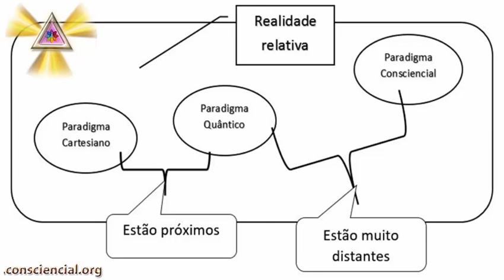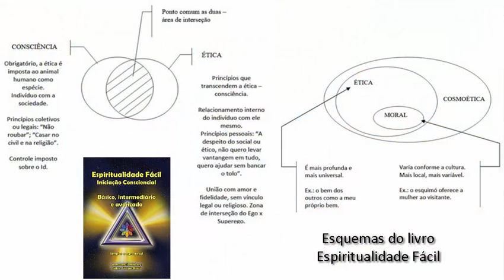Café com Dalton 079 - Apometria Avançada e suas Ferramentas - Aula 1 de 8 - Dalton Campos Roque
Curso de Apometria Avançado em 8 aulas de 20 minutos.

Embora, eu seja cá um filho pródigo, ainda atrás na evolução consciencial, me arrisco a escrever e a falar algo e a servir meus irmãos já a minha frente, que já melhores que eu, pisam no equilíbrio libertador, e assim desejam usar a Apometria para servir a humanidade – me refiro à você expectador deste vídeo.

Que esta gota de conhecimento-pretensão seja um quantum colaborador em seus trabalhos de amor, e eu, como ínfimo co-autor de tais serviços a humanidade.

Não importa qual o nome, o rótulo, o título de Apometria que se queira enfeitar, os fundamentos são sempre os mesmos, são as leis inexoraveis da espiritualidade, das bioenergias, do karma, do dharma e da evolução consciencial rumo ao infinito.

Não adianta dourar a pílula, se o conteúdo não entrega tal brilho.
O primeiro passo do buscador sincero é a verdade, mesmo que ela corte a sua alma.
Aprender, pode nos propiciar um status de poder, mas a reforma íntima sempre dói e nos faz sentir pequenos diante do cosmos e do infinito. Se a lucidez é para poucos, o discernimento consciencial é para menos ainda.

Eu sou Dalton Campos Roque autor de 2 obras de Apometria, a 1ª com 500 páginas e a segunda com quase 200, apenas para servir a humanidade e mostrar o que é ter os 2 pés no chão sem exageros e sem delírios místicos embalados em rótulos dourados.

No dharma e na coragem,
Dalton.
E-book Apometria Universal Vol 1
E-book Apometria Universal Vol 2
E-book Apometria Universal Vol 3

E-book Apometria Universal - V2 impresso e V4 em e-book